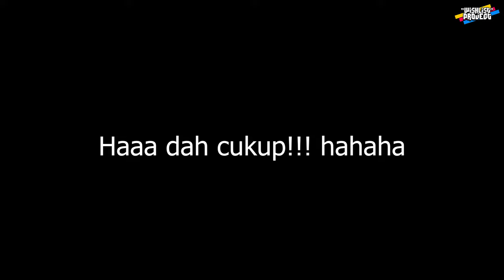Jom Pergi MEAN MACHINE 2023 bersama VOLTBAR